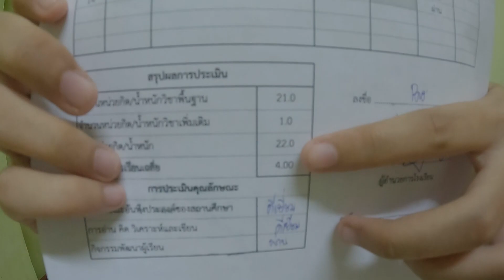ทีเด็ดลูกหนี้ 28 สิงหาคม 2566